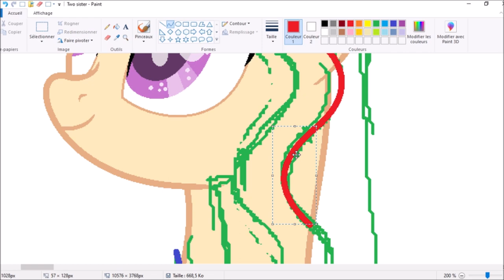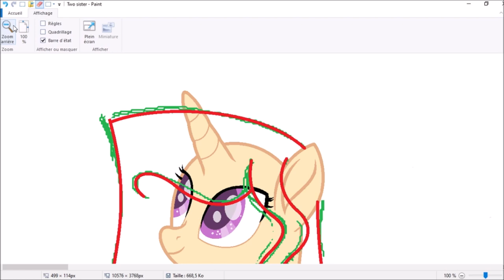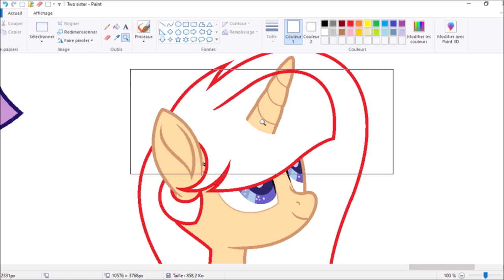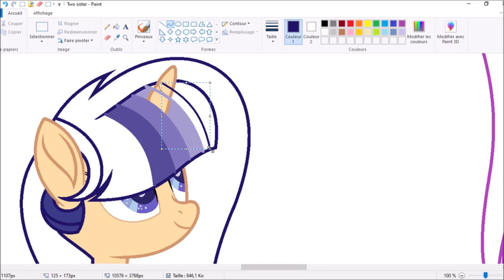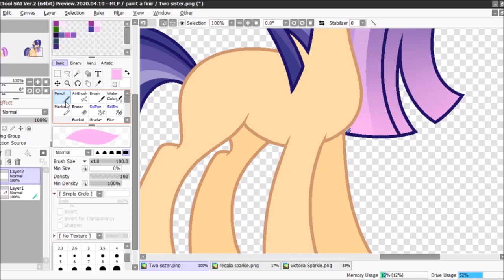MLP [Next Gen] Two Sisters (speedpaint)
This Next Gen only belong to me!

Next Gen ship :
Princess Twilight + Flash Sentry= Regalia Sparkle (spirit), Victoria Sparkle
Story :
 Regalia and Victoria her twin sister, Regalia mysteriously disappeared (I’m not telling you the reason yet) and no one remembers her, and Victoria left the Palace-Canterlot royal when she was 12 years old to study in a prestigious magic school in Andoria. She recently returned to live at Canterlot Castle with her parents. Regalia lives as a spirit in the Harmony Tree Hut.
Bases :
Software use :
MS Paint
Paint Tool Sai
Movie Maker